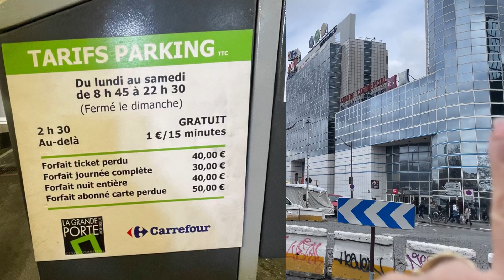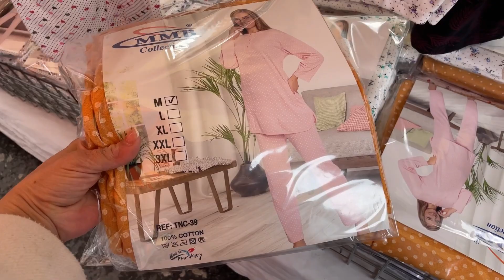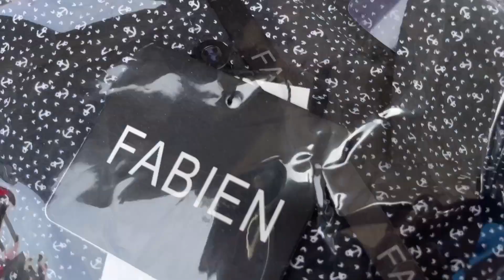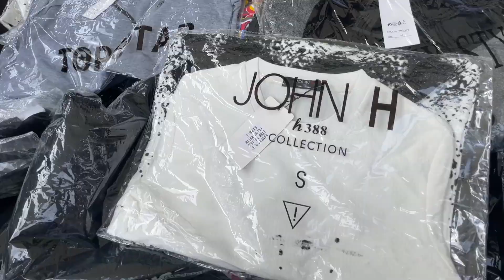Marché de Montreuil - 11 mars 2023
Marché de Montreuil
Porte de Montreuil
Météo ligne 9

Samedi, dimanche et lundi de 7h à 19h30